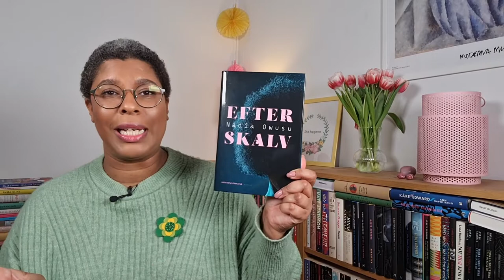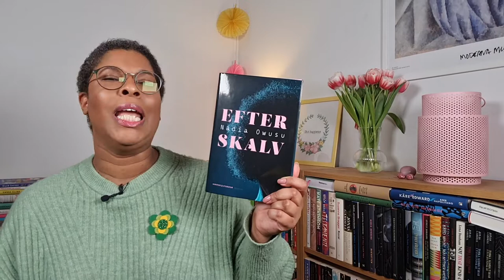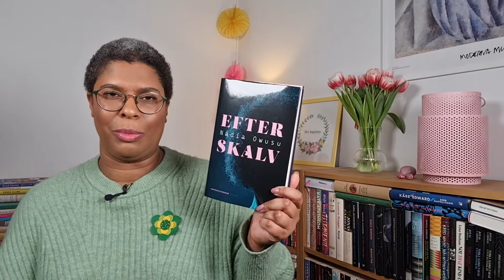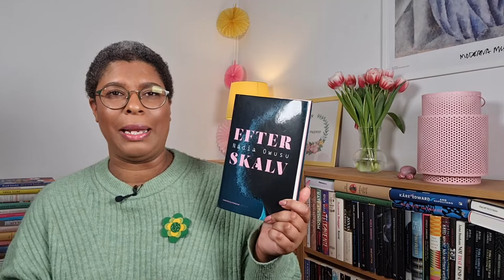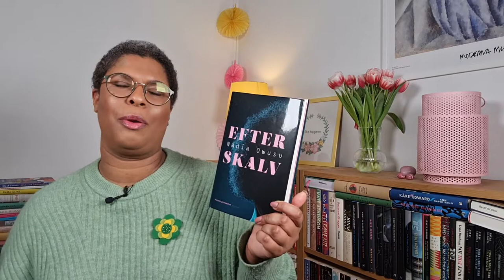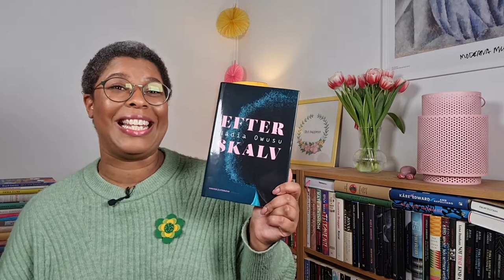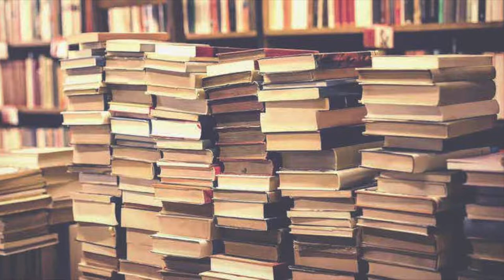Sakprosa för hela slanten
Vad sägs om lite sakprosa? Jag har läst fyra böcker som jag vill tipsa om.

Ni får gärna komma med feedback på vad ni vill se framöver på kanalen.

Böckerna jag pratar om:
Efterskalv av Nadia Owusu
Vi som arbetar med våra kroppar av Annica Carlsson Bergdahl och Elisabeth Ohlson